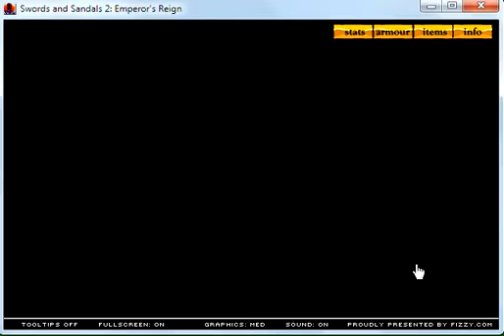sword and sandals 2 ep#2